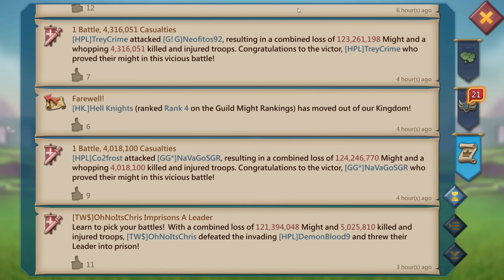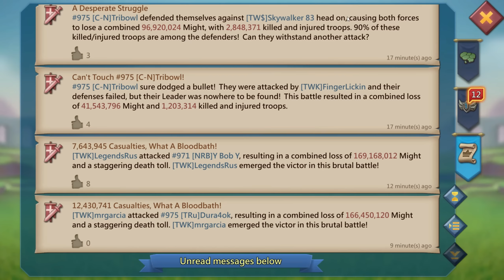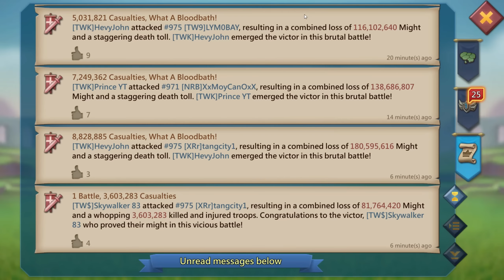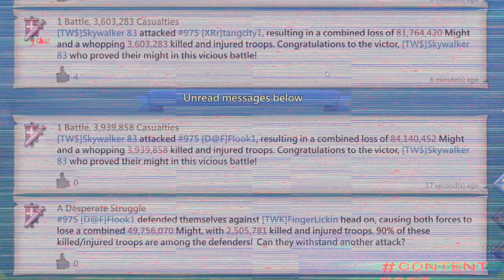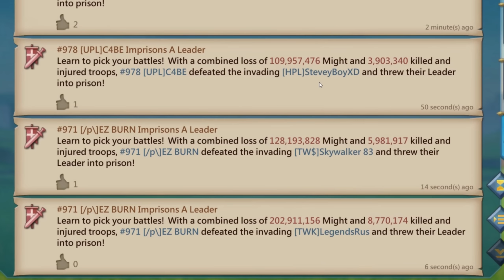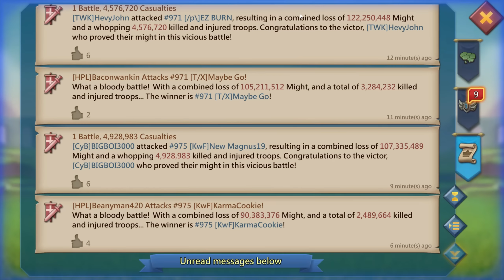TWK & TW$ August KVK Highlights! Lords Mobile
TWK and TW$ had loads of fun during he recent KVK. Here are some highlights that I was able to capture. Enjoy!

New Jewels